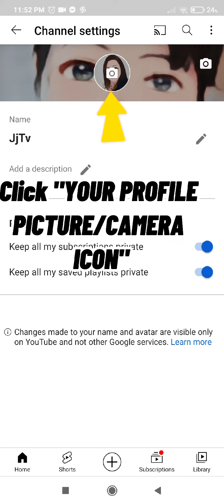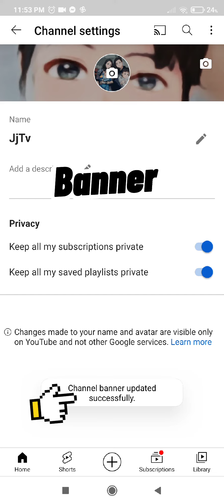How to change your Youtube Profile picture and banner tutorial | 2021 Updated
its my first time to make video Tutorial .

Godbless 😇